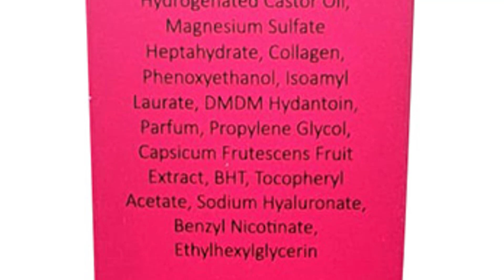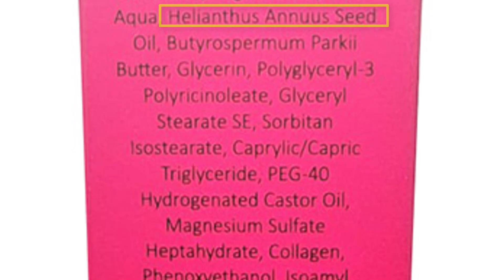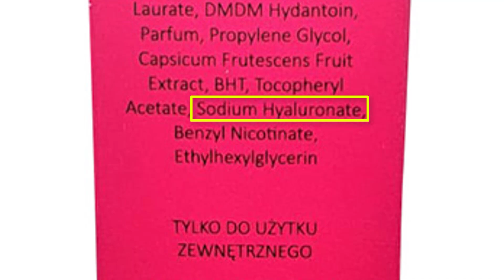كريم تكبير وتوريد الشفايف | بديل الفيلر؟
ــــــــــــــــــــ
ــــــــــــــــــــ
رابط شراء المنتج في السعودية
ــــــــــــــــــــ
ــــــــــــــــــــ

ــــــــــــــــــــ
ــــــــــــــــــــ

=*=*= قوائم الفيديوهات =*=*=

ــــــــــــــــــــ
ــــــــــــــــــــ

جميع الحقوق محفوظة ® قناة دكتور عصام شومان